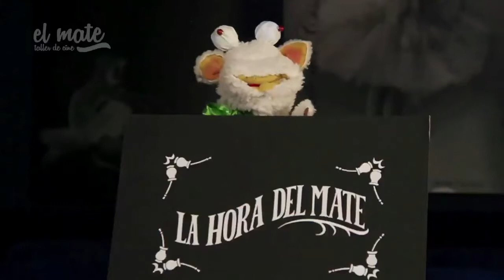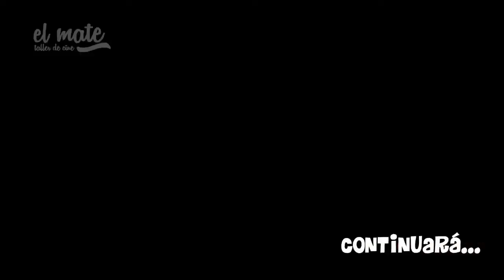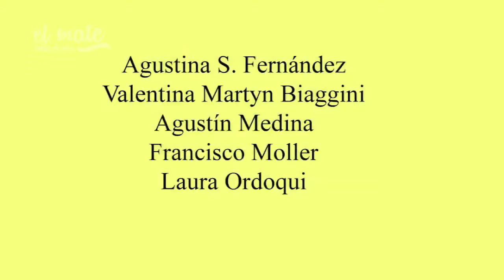"La hora del mate" Programa 5